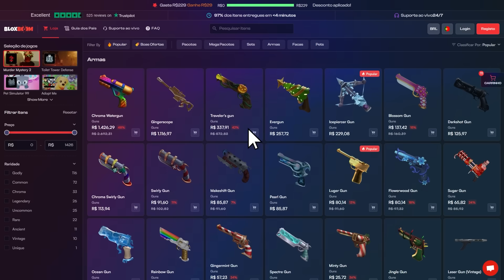IRRITEI UMA HACKER NO MM2, ELA NÃO GOSTOU...! [ROBLOX]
⭐Seja membro do canal e tenha benefícios exclusivos!⭐
🌷Canal de jogos variados -  @TiciYT
🥑Canal do meu irmão -  @Danilo_YT
❤️Canal de Kate -  @Kate-YT